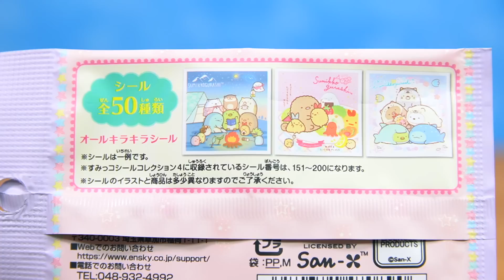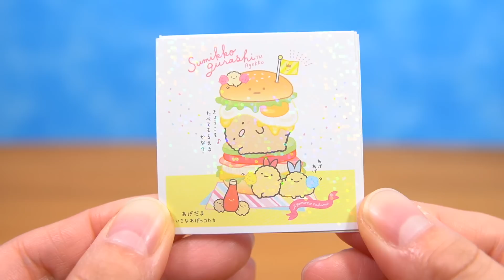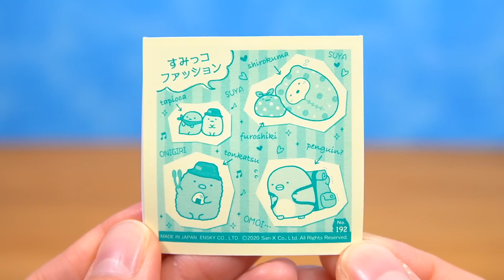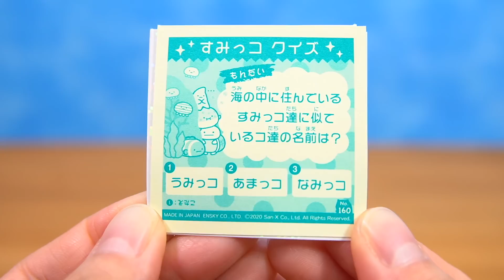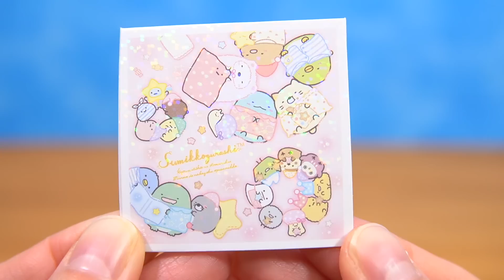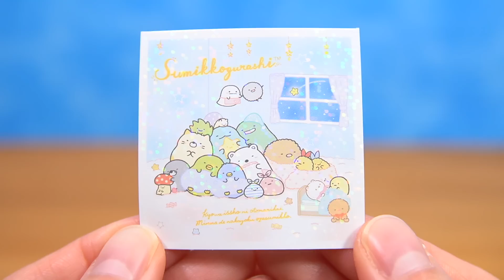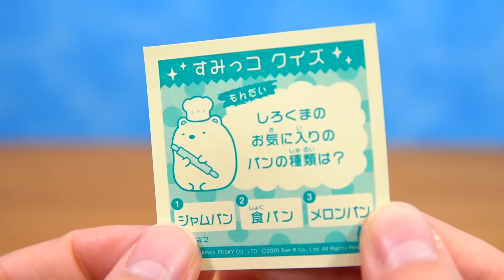セリアで発見♪すみっコぐらし シールコレクション４☆大量開封！ 角落生物 fromegg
すみっこぐらしの新しいシールが100均のセリアに売っていたので買ってきました♪
今回は10袋開封します！！( ´ ▽ ` )全50種中、何種類ゲットできるでしょうか、、？？